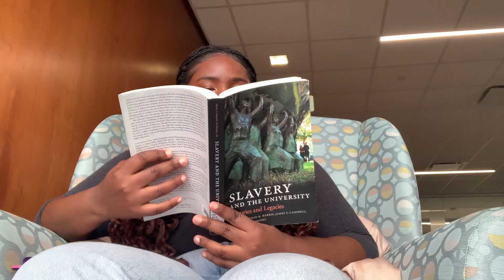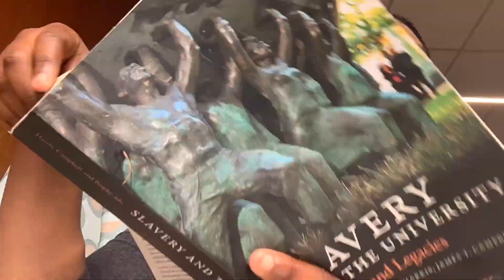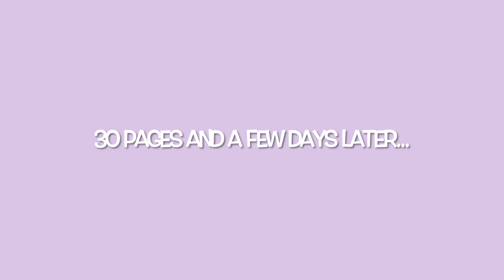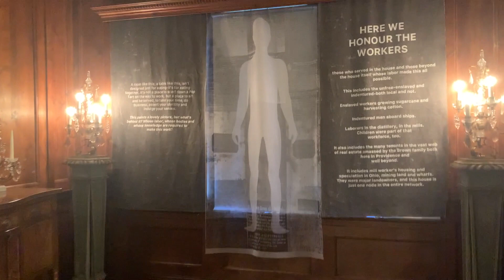My Last Day as a First Year Phd Student at Brown University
► IN TODAY'S VIDEO...I'm sharing my last few days as a first-year history PhD student at Brown University. I take you along as a write my final papers and read in the Rockefeller Library. I prep for finals weeks and share how I feel to be finishing up my first year at Brown/

About me ✨
Hi, I'm Georga-Kay! I'm a first-year history PhD student at Brown University. I study race and labor in the 20th century. I'm first gen Jamaican student and I created this channel to share my journey of living out my 20s as a Black graduate student while learning and growing along the way. Join me if you're interested in all things Ph.D. life, travel, personal finance, and lifestyle.

FAQ
What field is your Ph.D. in? 20th-century US Labor History
Why “Scholastic Babe”? This channel started out as my Tumblr blog to track my college application and the name just stuck :)

How to Organize your Grad School/PhD Applications (Trackers and Spreadsheets you need)
How to Email Potential Phd Advisors and Grad Students (Free Templates)